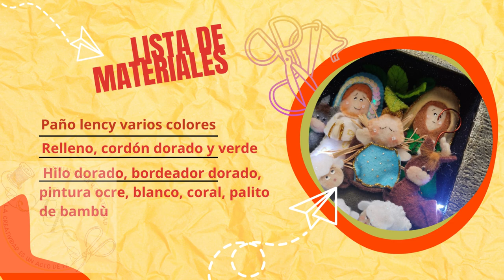Video #1 Cuadro PESEBRE en paño Lency - tutorial paso a paso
En este tutorial te enseño paso a paso la elaboración del Cuadro de PESEBRE en paño lency, Tiene varias técnicas que puedes implementar en cualquier decoración Navideña.
👉Si deseas adquirir los moldes comunícate al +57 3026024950

➡️Aprendes diversas puntadas y detalles decorativos Navideños
➡️Aprendes a cortar el icopor y el cartón para realizar manualidades
➡️Aprendes a cortar piezas pequeñas de paño lency
➡️Aprendes a usar las pinturas metalizadas
➡️Aprendes cartonaje con servilleta y paño lency

Si te gustan las manualidades únete al canal de Telegram

✔️ si deseas los Moldes y Kits para realizar este proyecto Cuadro Pesebre, escribe                  al📱 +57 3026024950
✔️Los moldes están en oferta por tiempo limitado